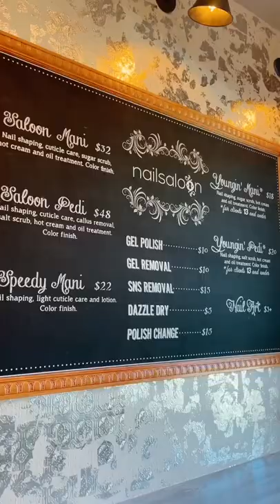Let’s Get Pedicures In Washington Dc!! 💗 the Nail Saloon pedicure vlog carrieb 356